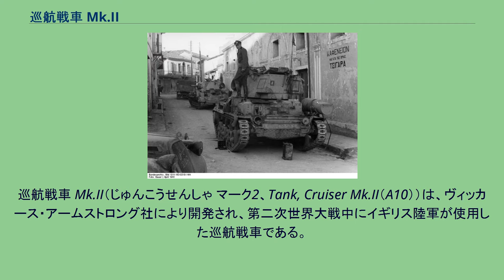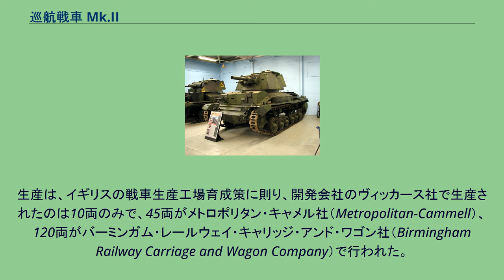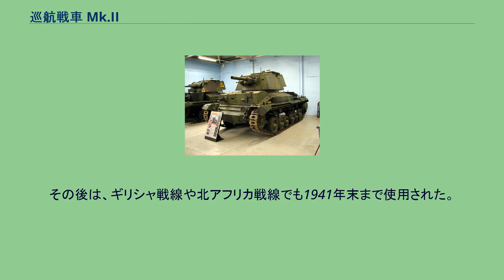巡航戦車 Mk.II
巡航戦車 Mk.II（じゅんこうせんしゃ マーク2、Tank, Cruiser Mk.II（A10））は、ヴィッカース・アームストロング社により開発され、第二次世界大戦中にイギリス陸軍が使用した巡航戦車である。
175両が生産され、大戦初期に使用された。
中戦車A9（後の巡航戦車 Mk.I）の開発計画が始まったわずか3ヵ月後の1934年5月、A10計画がスタートした。
歩兵支援用に、より重装甲の戦車の開発を求められたヴィッカース社のサー・ジョン・カーデンは、手っ取り早くA9の装甲強化によって応えた。
装甲はA9の最大14mmに対し、当初24mm、最終的に30mmまで増厚されたが、その増厚は、追加装甲を基本車体に鋲接する方法が採られた。
厚い一枚板の装甲板を使うよりも製造が容易で、上質な装甲鋼板の節約にもなったが、防御力は一枚板のものより劣った。
しかし、A9、A10の一方で、兵器局のエリス少将は、歩兵支援用の戦車は予想される敵対戦車砲に耐える装甲厚が必要とし、同じくヴィッカース社に小型・重装甲のA11（後の歩兵戦車 Mk.I マチルダ I ）の開発を指示していた。
A11は当時最新鋭のイギリスの2ポンド砲に耐えることを目標に、最大60mmを超える装甲厚を備えていた。
さらに1936年には、イギリス陸軍は、主力となる戦車を軽装甲・高速の巡航戦車、重装甲・低速の歩兵戦車の2種に分けて開発を行うとの決定を下した。
A9に比べれば装甲が強化されたとはいえ最大30mmの装甲しか持たないA10は、結局、A9を補佐する「重巡航戦車」として生産されることとなった。
A10は巡航戦車 Mk.IIとして制式化され、1938年中に最初の発注が行われた。
この間、本命の巡航戦車としてはアメリカのクリスティー式戦車をもとにしたA13（巡航戦車 Mk.III）も開発されており、A9、A10はそれらの数が揃うまでの“つなぎ”という位置付けであった。
ただし、A10量産車の引渡しが始まったのは1939年末で、A13よりもむしろ遅かった。
A9では操縦席の左右に.303 ヴィッカース機関銃を備えた銃塔があったが、A10では除去された。
試作車A10E1は当初、中央に突出した操縦手フード以外は、よく傾斜した前面装甲を持つ車体形状であった。
しかし、やはり車体銃は必要と判断され、操縦席をわずかに左に移動、右に車体銃を備えた垂直の戦闘室前面形状に改められた。
これに伴い、乗員も当初の4名から5名となった。
車体銃には、.303 ヴィッカース機関銃に代わり、チェコ製ブルーノVz.37重機関銃(ZB.53)のライセンス生産型である、空冷のベサ機関銃が選ばれた。
しかし、砲塔の同軸機銃は.303 ヴィッカース機関銃のままで、弾薬も共通ではなかったので、結局、当初生産型は車体銃を搭載しないままだった。
後に砲塔の機銃もベサに改められ、これには巡航戦車 Mk.IIAの形式名が与えられた。
また、同時期の他のイギリス戦車同様、3.7インチ榴弾砲搭載のCS（近接支援）型も作られた。
生産は、イギリスの戦車生産工場育成策に則り、開発会社のヴィッカース社で生産されたのは10両のみで、45両がメトロポリタン・キャメル社（Metropolitan-Cammell）、120両がバーミンガム・レールウェイ・キャリッジ・アンド・ワゴン社（Birmingham Railway Carriage and Wagon Company）で行われた。
うち、30両がCS型であった。
ギリシャ戦線で放棄された巡航戦車 Mk.IIA、1941年4月 31両の巡航戦車 Mk.IIが、フランス派遣軍の第1機甲師団に配備されて、1940年のフランスの戦いに投入された。
評価は、出力不足で不整地走行能力は低く、低速であると、はなはだ芳しくなかった。
その後は、ギリシャ戦線や北アフリカ戦線でも1941年末まで使用された。